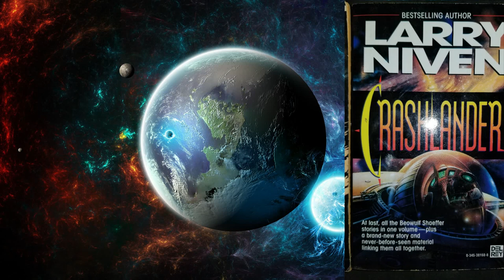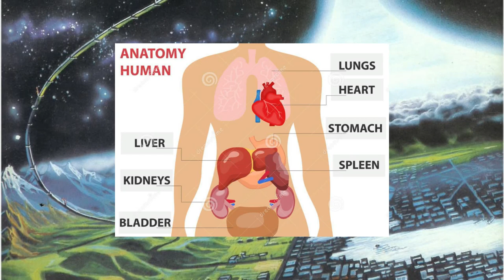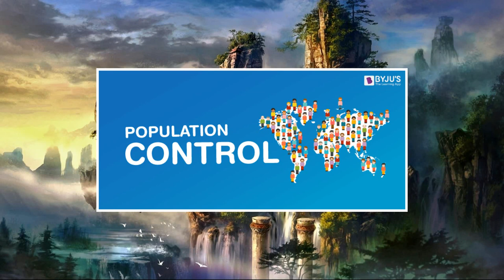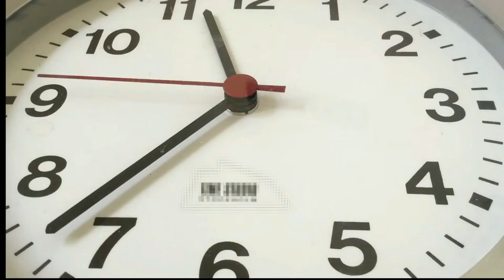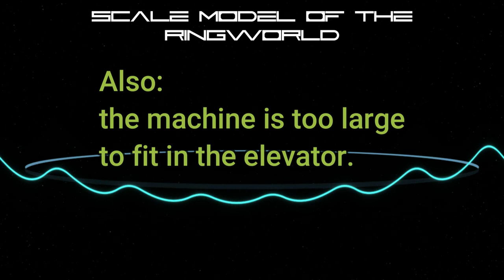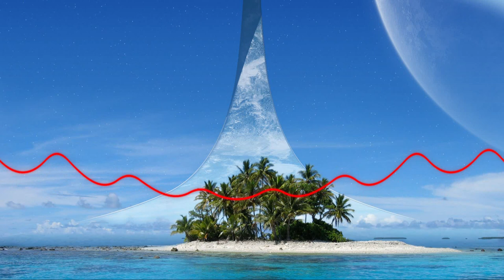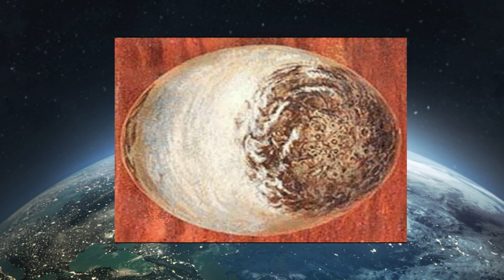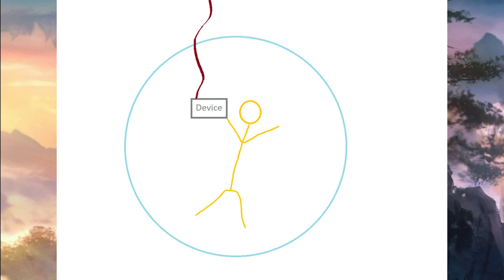Sci Fi Detective Mystery: Flatlander (Known Space)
Larry Nivens Collection of short stories about Gil "the ARM" Hamilton!